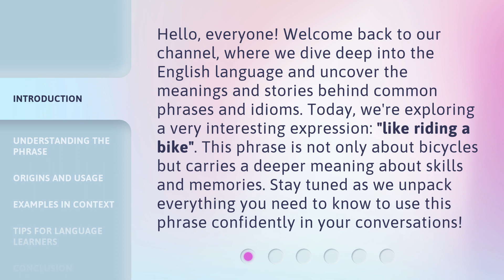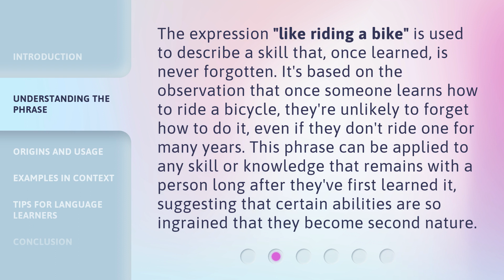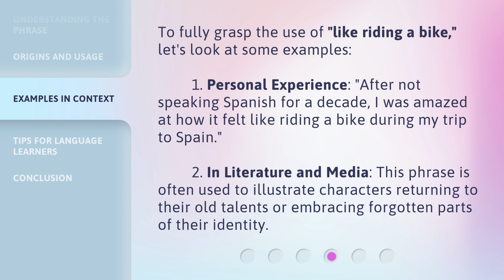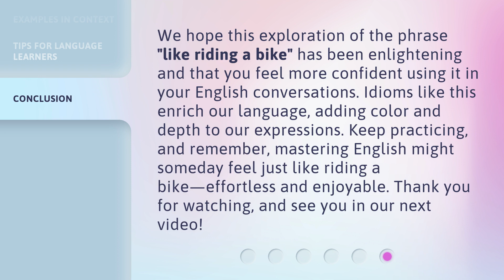Mastering Idiomatic Expressions: "Like Riding a Bike"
Unlocking the Magic: Mastering Idiomatic Expressions: 'Like Riding a Bike' • Discover the secrets to effortlessly using idiomatic expressions with this captivating video. Learn how to master the popular phrase 'Like Riding a Bike' and impress everyone with your fluent English skills. Don't miss out on this opportunity to level up your language game!

00:00 • Introduction - Mastering Idiomatic Expressions: "Like Riding a Bike"
00:39 • Understanding the Phrase
01:11 • Origins and Usage
02:02 • Examples in Context
02:30 • Tips for Language Learners